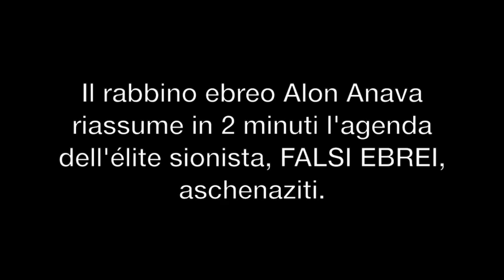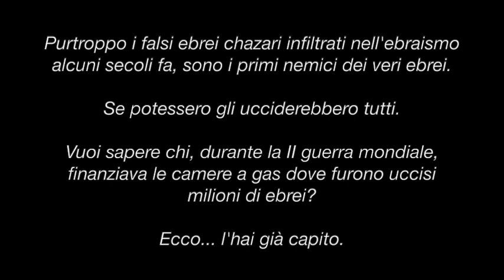Rabbi Alon Anava: Israele fondata dai massoni del NWO come i cristiani Rockefeller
UNO SPETTACOLARE RABBI ALON ANAVA